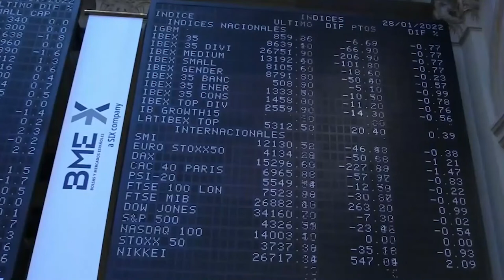📈🔻 El Ibex cierra con ligeras caídas, presionado por Siemens Gamesa, Fluidra y Grifols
El Ibex 35 ha cerrado con pérdidas moderadas (-0,36%, 8.558,40 puntos) después de comenzar la sesión con alzas del 0,6%. Dentro del selectivo, han destacado los descensos en Grifols, Siemens Gamesa y Fluidra. En el lado positivo, las acereras e IAG han sido los mejores junto a los bancos.